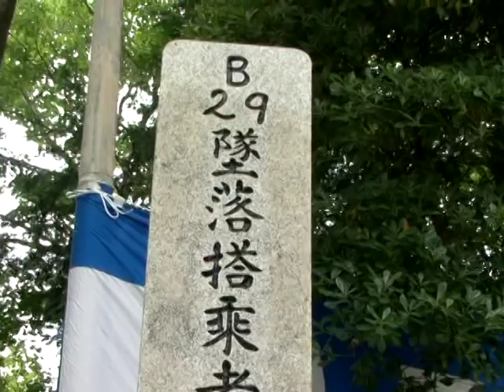WWII Ceremony of Jerry Yellin and B-29 Losses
WW II Fighter Pilot over Japan, author of two books, Of War and Weddings, about my life during the war against Japan and after my son married a Japanese woman and The Blackened Canteen, a story about 23 B-29 crewmen who were killed and then buried by a Japanese man. TRUE